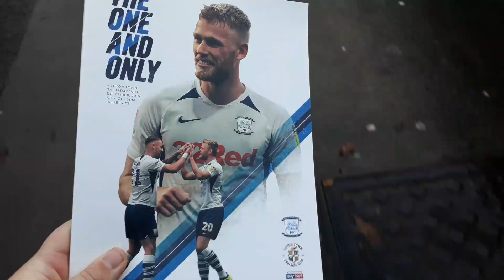SUPER SUB STOCKLEY!!!!! | PRESTON VS LUTON TOWN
Jayden Stockley scored to put us third in the table. COME ON YOU WHITES!

Thumbnail Image: Sky Sports Football